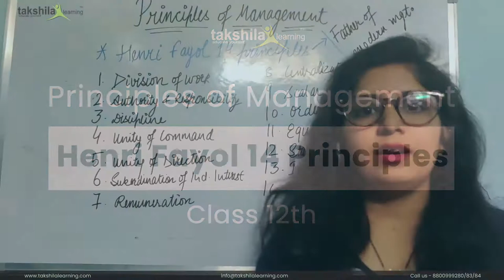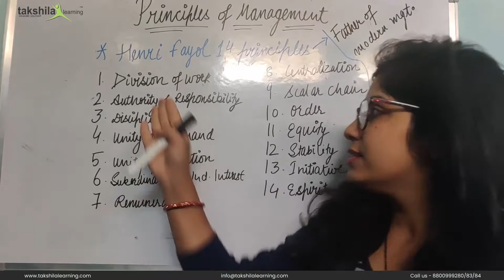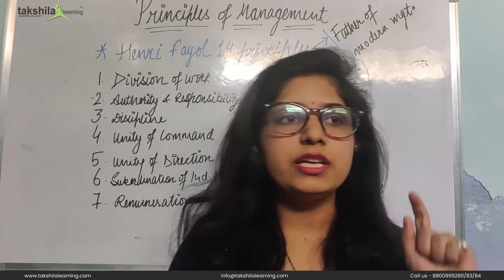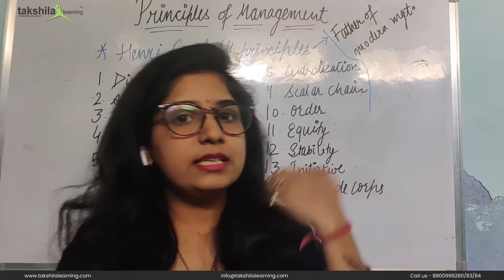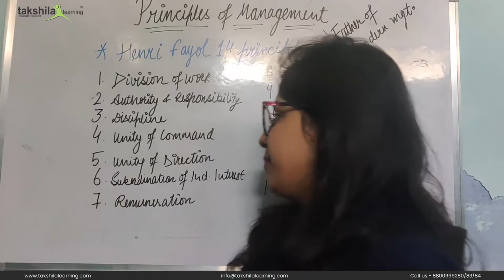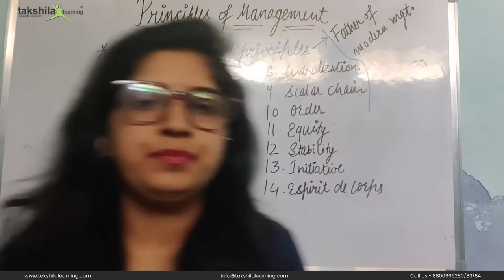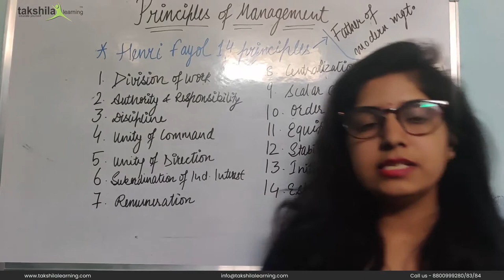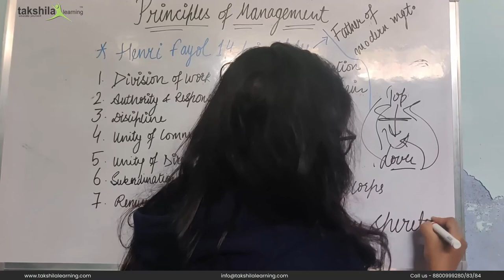Henry Fayol's 14 Principles of Management - Taylor and Fayol Principles Of Management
In today's video, we are going to discuss the Henry Fayol's 14 Principle of Management from the syllabus of Class 12th.

Henry Fayol is the Father of Modern Management who enunciated fourteen principles of management, for improving overall administration.
Henry Fayol emphasized the working of top-level management, Fayol’s management theory has universal applicability.

The basis of formation of Fayol’s theory is the personal experience he gives 14 principles of management i.e -
Division of Work
Authority and Responsibility
Discipline
Unity of Command
Unity of Direction
Subordination of Individual Interests to the General Interest
Remuneration
Centralization
​​​​​​​Scalar Chain
​​​​​​​Order
​​​​​​​Equity
​​​​​​​Stability
​​​​​​​Initiative
Esprit de Corps

Browse the full video to know and learn about the Henri Fayol 14 Principles of Management.

Blog - Comparison between Taylor and Fayol Approach for Principles of Management  -

Enjoy Learning!

Feel free to post your queries, doubts, and feedback in the comment section. We’ll reach you ASAP.

Important Searches

Henry Fayol's 14 Principles of Management
Taylor and Fayol principles of management
henri fayol 14 principles of management
Principal of Management
14 principles_of_management by henri fayol
Live Classes
live online classes
online study for class 12 commerce
online classes for class 12 commerce
online classes for 12th commerce
online commerce classes
difference between taylor and fayol
difference between fayol and taylor
difference between henry fayol and fw taylor
difference between taylor and fayol principle of management
comparison between taylor and fayol
fayol vs taylor
taylor and fayol difference
differentiate between taylor and fayol on the basis of a. perspective b. applicability c. focus d. expression
difference between fayol and taylor class 12
difference between fw taylor and henry fayol
difference between fayol and taylor principles of management
fayol vs taylor a comparison
similarities between taylor and fayol
henry fayol and fw taylor
principles of taylor and fayol
the work of taylor and fayol was essentially complementary
differentiate taylor’s and fayol’s contribution in the field of management.